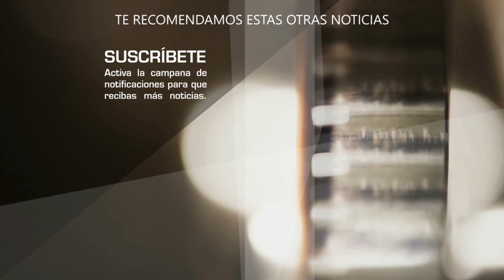Sabine Moussier ESTRENA romance con actor 18 años MENOR QUE ELLA